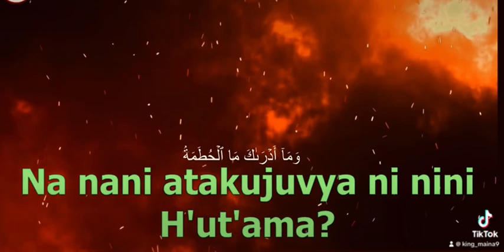Holly Quran Swahili Subtitles